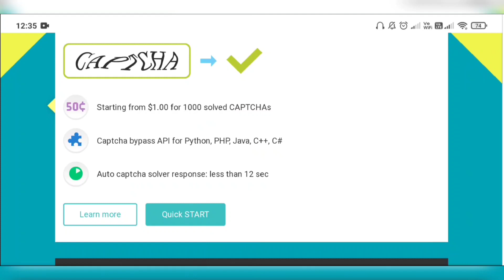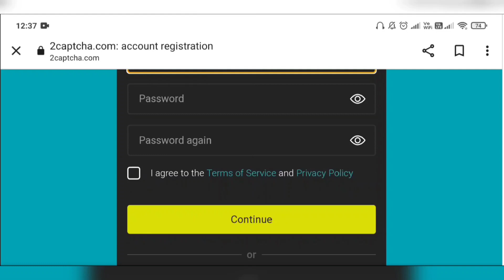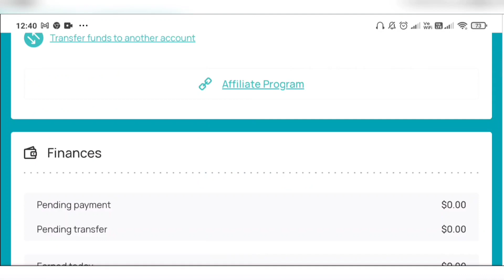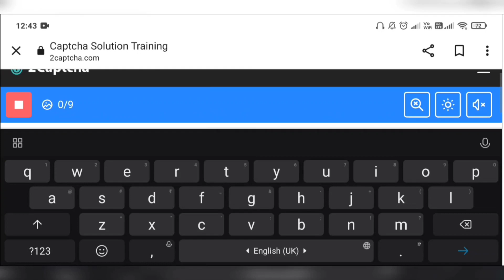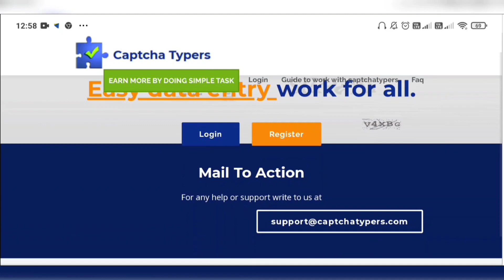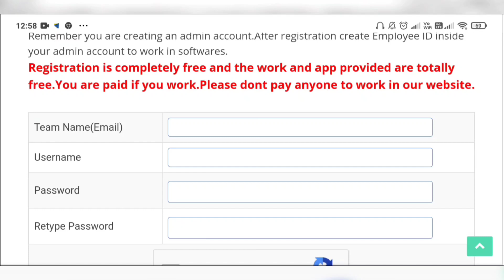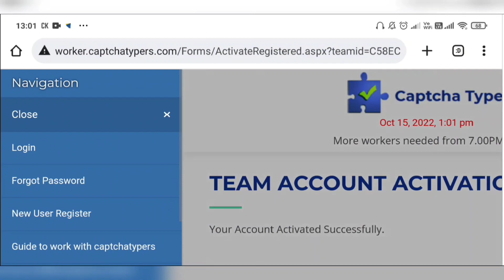Typing Work| Earn Rs.20,000/Per Month| Using Mobile| Part Time| No Investment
Typing Work Earn Rs.20,000/Per Month.
In this video I will explain how you can start earning from your mobile phone in 2022 with this Website.

As Jyotsana Learning Point, we create Videos relate to make money online various things related to online marketing. You can work from home in your free time and add some extra income. We give you the complete tutorial and guidelines to work on each subject with ease. So if you want to learn money making online in part time and also interested in building your career toward right direction then this channel is for you. Learn all about digital marketing and start earning from today. Best of luck and do not forget to learn how to make money online on our channel.